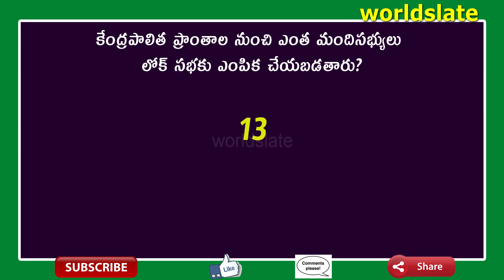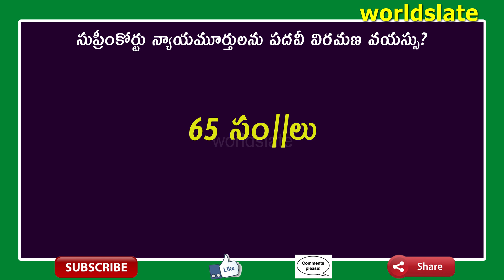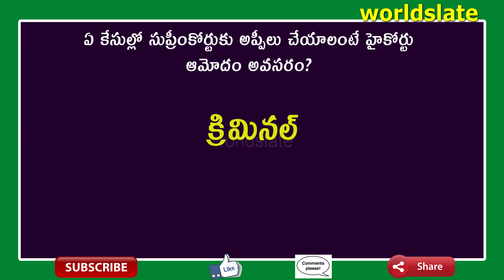TET, DSC - TRT, SGT - social content-కేంద్ర, రాష్ట్ర ప్రభుత్వాలు | preparation Bits | Part-3